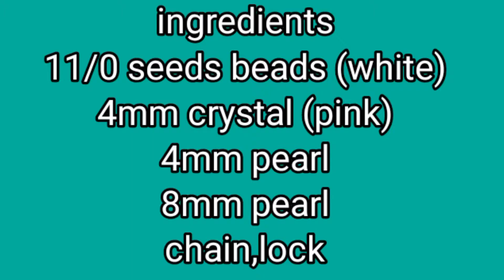beads necklace tutorial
beaded necklace, beaded jewelry, beading tutorial, necklace with seed beads, bugle beads, how to make necklace, patterns
beaded necklace, beaded jewelry, beading tutorial, necklace with seed beads
, bugle beads, how to make necklace, patterns
HTM,htm